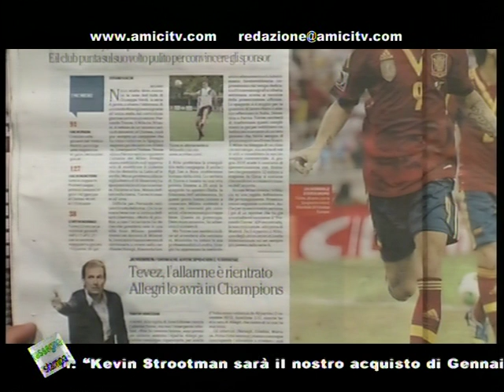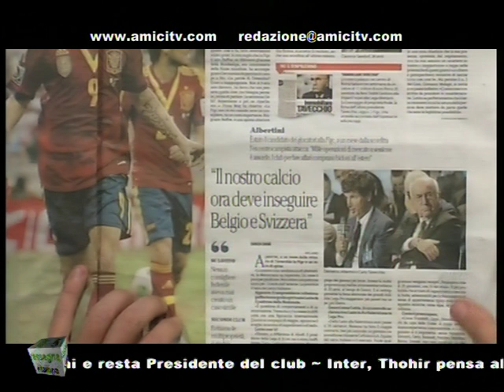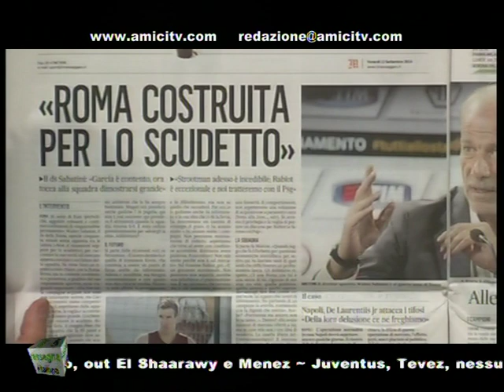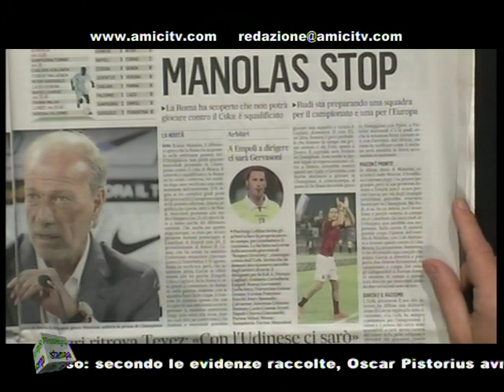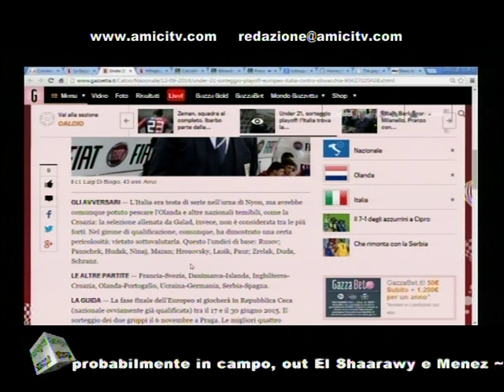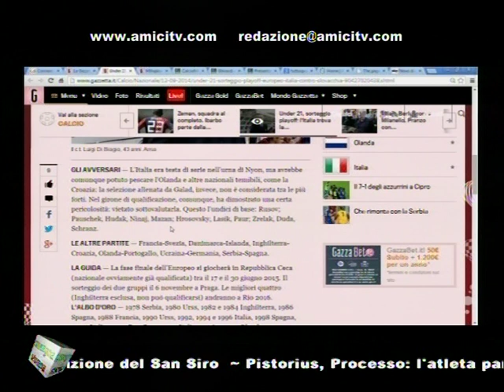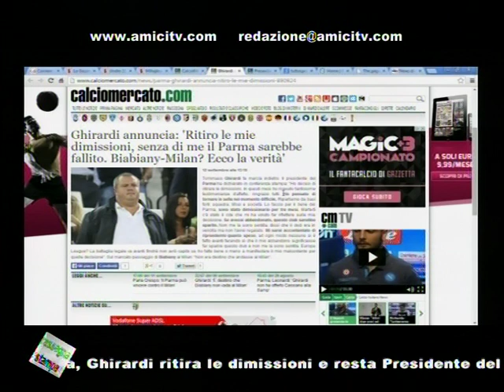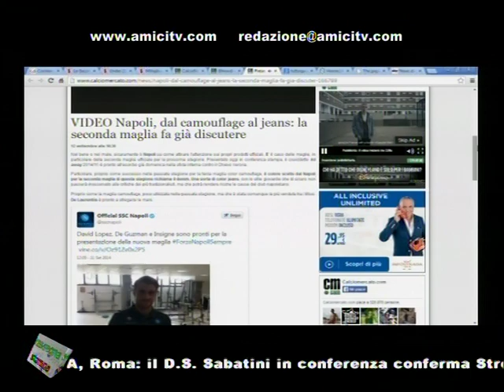PAUSA CAFFE POMERIGGIO 00329 02